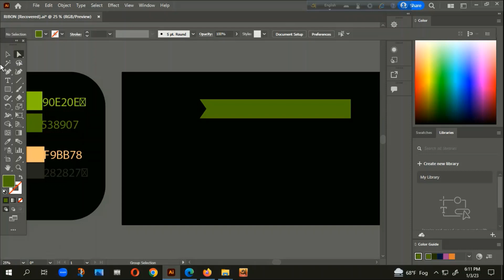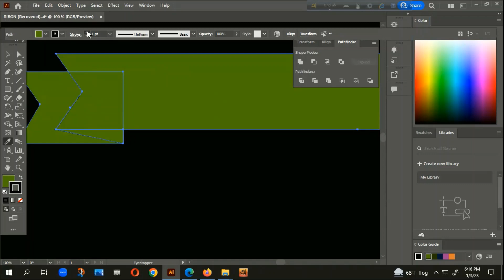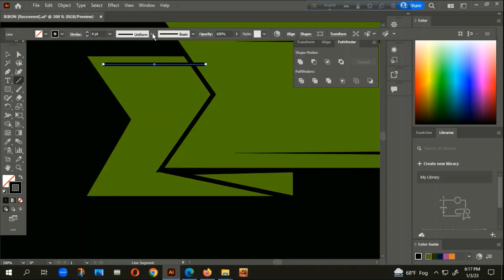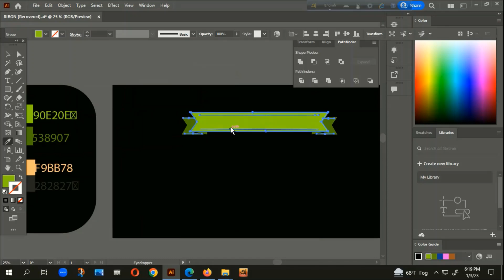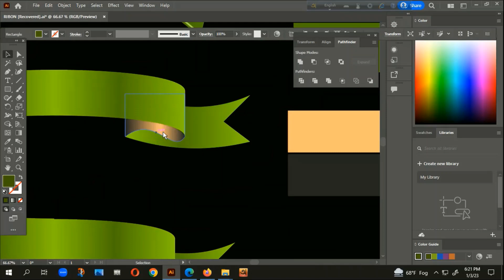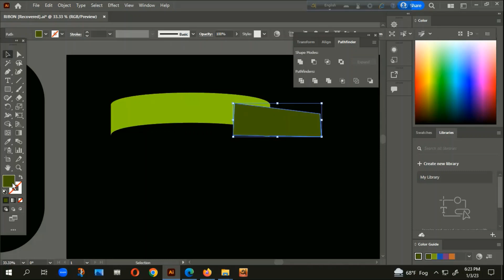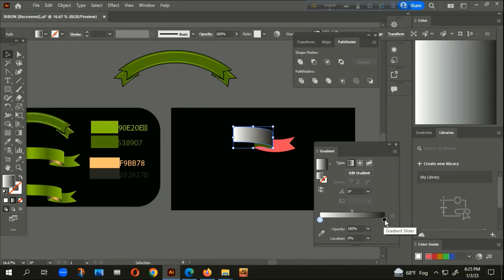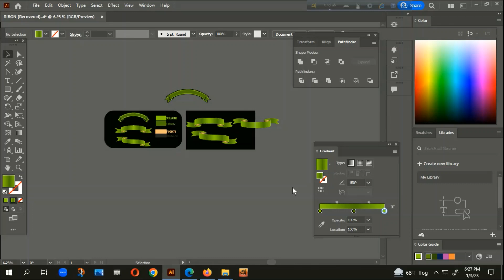HOW TO CREATE Ribon in ILLUSTRATOR .RIBON MAKING#t_shirt_design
this vedio you can learn how to create  RIBON.
it is very helpful for beginner and those people  who know Fairly about design.
টি_শার্ট_ডিজাইন
typography Tshirt
টি শার্ট ডিজাইন টিউটোরিয়াল,